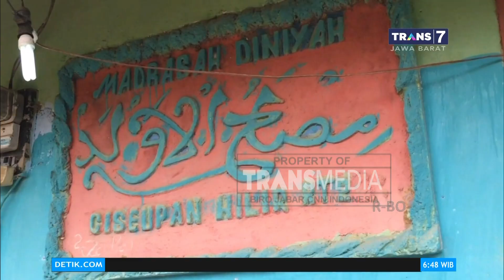Nenek 84 Tahun Masih Aktif Mengajar di Madrasah di Sukabumi